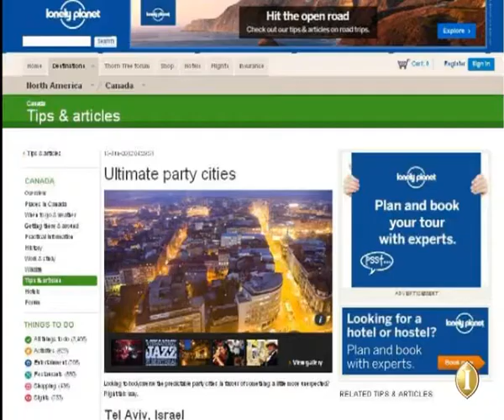Tel Aviv 2013- The Best Kept Secret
Boasting spectacular views of the Mediterranean Sea, the David InterContinental Tel Aviv is a city sanctuary. Just steps away from one of the world's top urban beaches, the 'SoHo' of Neve Tzedek, historic Old Jaffa, the city's main market, and some of Tel Aviv's best restaurants and nightlife, our hotel is the perfect starting point to discovering the city that never sleeps. Combining an ideal mix of the contemporary and classic, Tel Aviv has emerged as the "Smallest Mega city in the World."